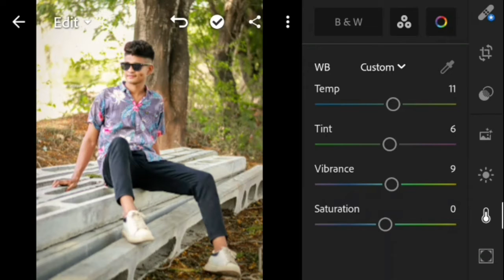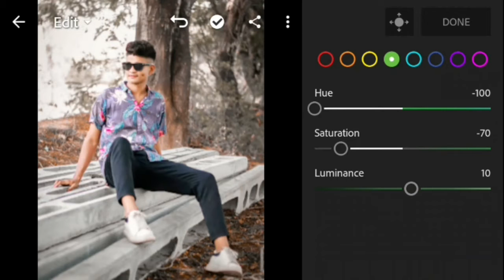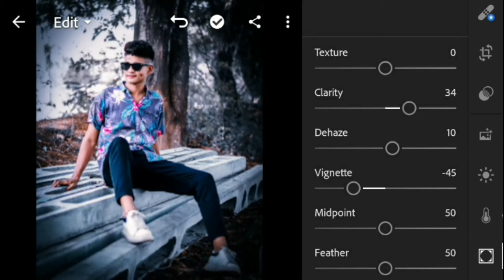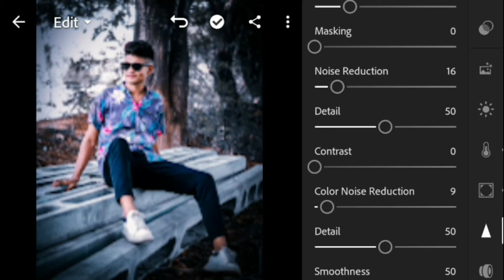Lightroom Dark And Grey Tone Photo Editing Tutorial || With Easy Tricks || LS EDITZ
In This Video: Lightroom Dark And Grey Tone Photo Editing Tutorial || With Easy Tricks || LS EDITZ ||

Many People are using PicsArt, Snapseed,PS Touch,Adobe Photoshop Lightroom but they are not know how to use this app. So I am showing photo editing Tutorial.I hope you are learn many.

I hope I have a brought a smile 😊 .To me umeed karta hu ye video passand aayegi :-)
Agar Aapka koi sawal ya koi sujav hai to hame Instagram par massage ya comment kar sakte hai
All the image/photo shown this video belong to the respected owner and not me I am not the owner of any picture shows in this video. All content used Copyright to LS EDITZ. Use or commercial display or editing of the content without proper Authorization is not allowed.